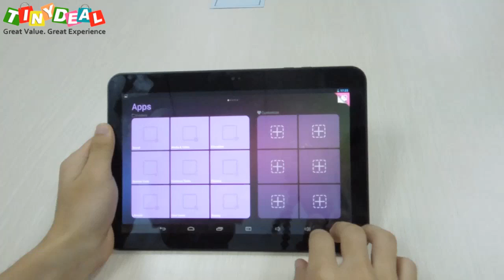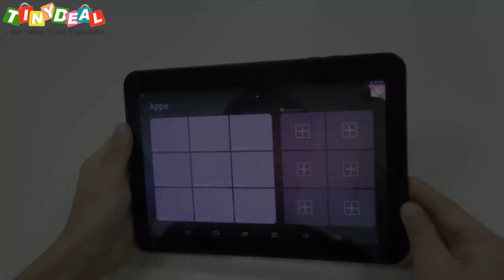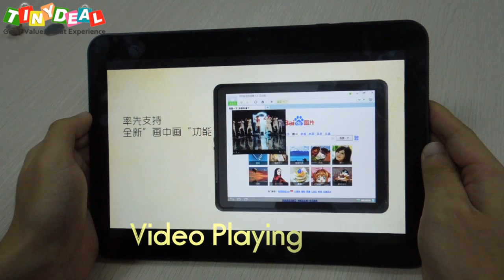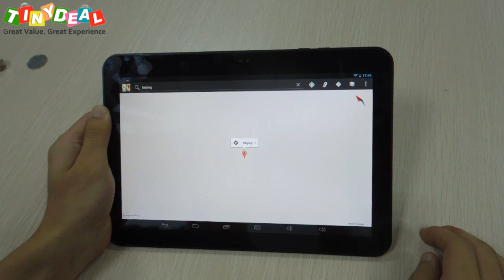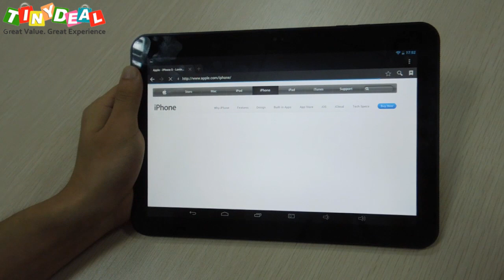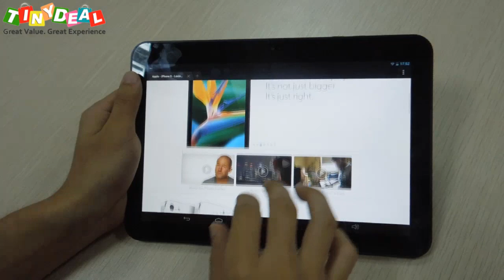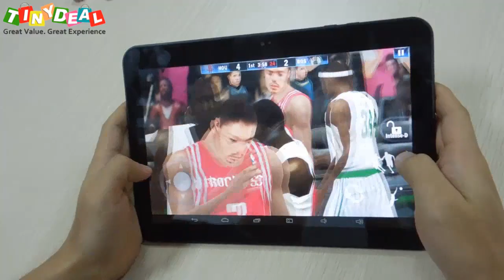(PIPO) M9 Pro - 10.1" IPS FHD Android 4.2/ Quad-core 1.6GHz/ 2GB RAM - NBA 2K13 Game Test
It is updated version of PIPO M9, It's featured with 10.1" IPS Screen, FHD pixels! RK3188 quad-core cpu, 2gb ram and 32gb nand flash! Android 4.2 os, customized UI. It supports wifi, bluetooth, gps and otg function. 5MP rear camera and 2MP front camera. 7600mAh battery!